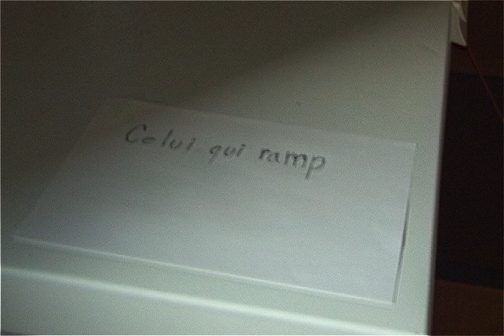AUTOPORTRAIT PROJET FINAL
Autoportrait vidéo réalisé dans la cadre du cours de Photos et vidéos numériques 1 au Cégep de Lévis-Lauzon.

La trame sonore utilisé est "Silent Circus" de la BO de Silent Hill 4: the room.